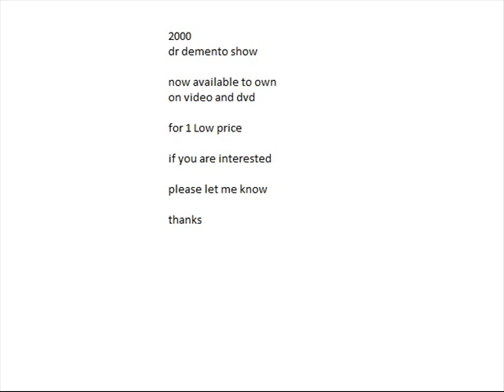The Dr Demento Show #02 15 April 14, 2002